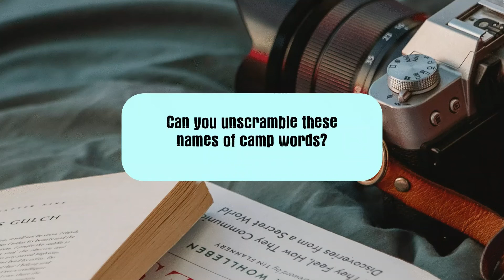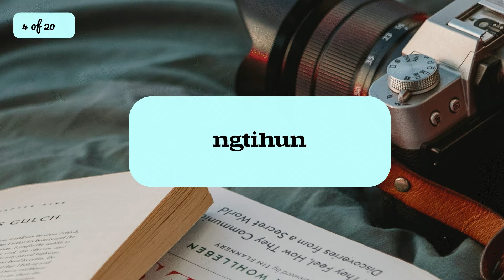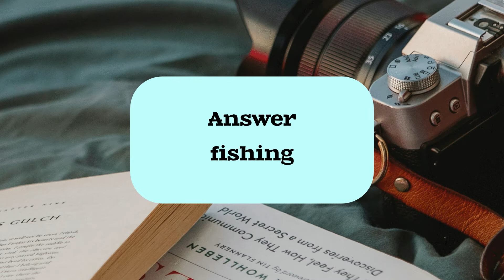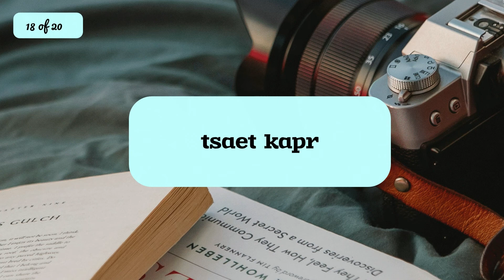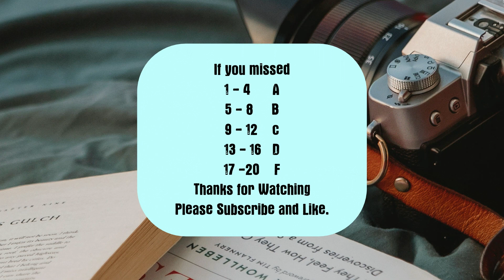SCAMBLE! - The Fun, Addictive Game of Word scramble with Easy to Follow Answers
In this scramble game, you have to unscramble words using the correct letters. The more words you unscramble in a row, the more points you earn. Can you make it to the end unscrambling all the words?

This Fun, Addictive game of Word Scramble with Easy to Follow Answers is the perfect way to kill some time and improve your word unscrambling skills. With this game, you'll have plenty of fun while you learn how to unscramble words faster and easier!